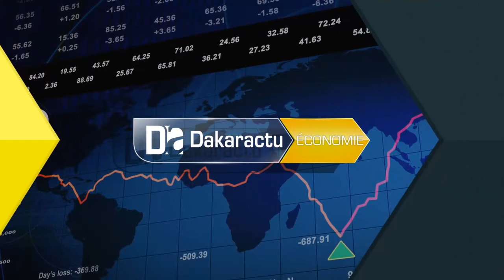Salon Tournant Economique Sociale et Solidaire : « Il nous faut faire de l’acquisition du savoir e